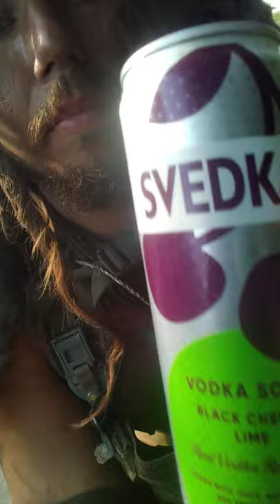BoozeTube Review - 597: Svedka Vodka Blackcherry Lime %8.0 ABV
premium vodka soda